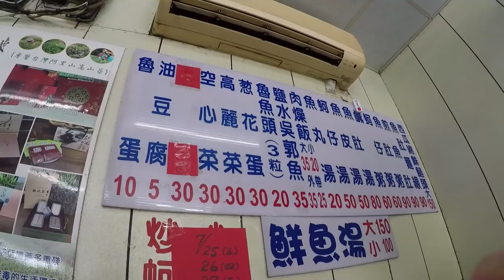台南美食🇹🇼日本人🇯🇵愛吃台南的鮮魚湯100肉燥飯大35蔥花蛋30! 魚肚湯鮮魚湯【台南美食】深海鮮魚湯 台南市安南區長溪路二段20號的斜對面！（北安利多黃昏市場旁 鐵皮屋）⏰06:00-21:00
謝謝你們收看！台南長溪路無名魚肚湯•鮮魚湯
深海鮮魚湯
📍地址：台南市安南區長溪路二段20號的斜對面！（北安利多黃昏市場旁 鐵皮屋）
⏰06:00-21:00

【在台灣留學的日本人的留學生】